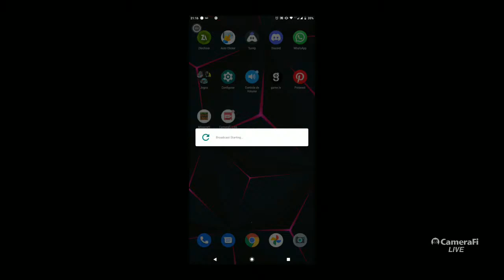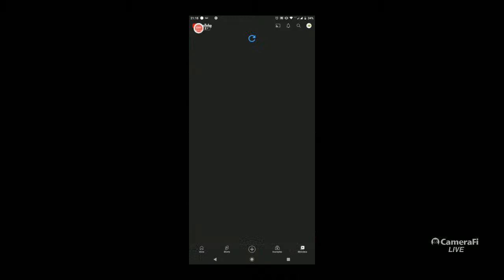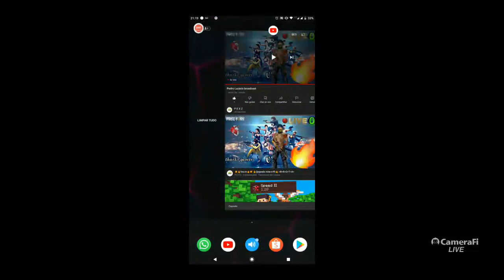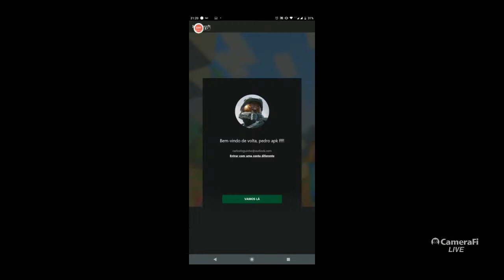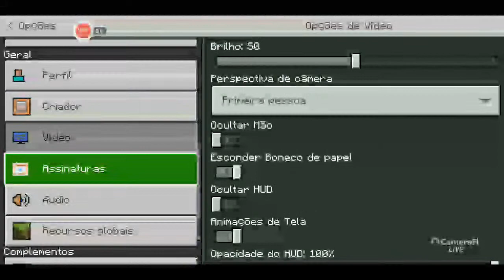Pedro Lucas's broadcast